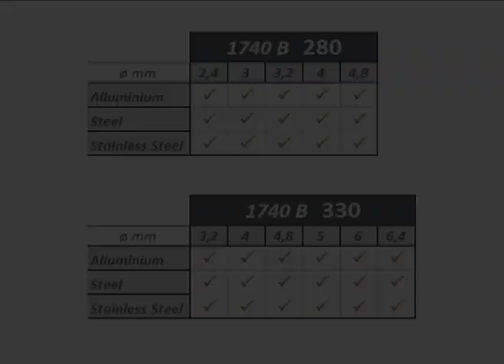Beta 1740 - Rivettatrice / Riveting pliers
1740 - Rivettatrice

1740 - Riveting pliers